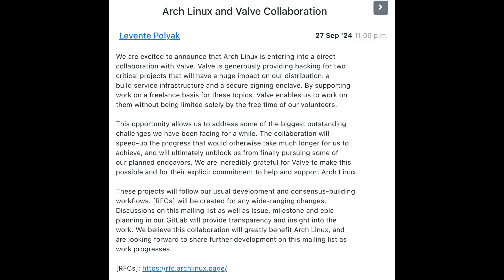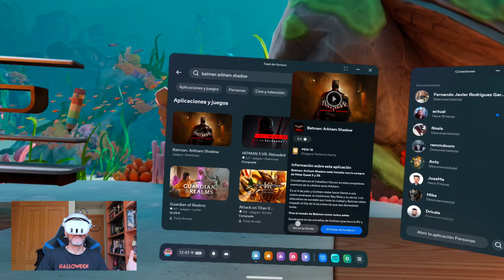FRAUDE META QUEST 3 AMAZON / META QUEST 3S / VALVE / APPLE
EL FRAUDE MASIVO EN META QUEST 3 EN AMAZON CONTINUA, ÚLTIMAS NOVEDADES. NUEVA PROMO Y SOPORTE QUEST GAMES OPTMIZER META QUEST 3S. Además, las ÚLTIMAS NOVEDADES SOBRE APPLE Y VALVE. Y UNA CURIOSIDAD FINAL QUE NO OS PODÉIS PERDER. DALE a PLAY y TE LO CUENTO TODO.

NOTA IMPORTANTE - URGENTE:
Tras una incursión no identificada en nuestro email oficial queda totalmente INHABILITADO. No lo utilicéis ni contestéis nada que provenga de ese correo electrónico de aquí en adelante. Gracias y saludos

TU OPINIÓN ES IMPORTANTE. DÉJALA EN LA ZONA DE COMENTARIOS Y DEBATE EN COMUNIDAD CON APASIONADOS DE LA VR / AR / XR

Para acceder a NUESTRO NUEVO REPOSITORIO debes formar parte de NUESTRA COMUNIDAD EN TELEGRAM y allí los encontrarás. Dale al link y participa en nuestra comunidad Telegram:

META QUEST 3S MODELO 128 GB 329,99 EUROS
META QUEST 3S MODELO 256 GB 439,99 EUROS
META QUEST 3 MODELO 128 GB 479,99 EUROS
META QUEST 3 MODELO 512 GB 549,99 EUROS
META QUEST 2 MODELO 128 GB  299,00 EUROS
META QUEST 2 MODELO 256 GB 399,00 EUROS
SONY PSVR 2 599,00 EUROS
SONY PSVR2 + HORIZON CALL MOUNTAIN 699,00 EUROS
PICO 4 MODELO 128 GB 399,99 EUROS
PICO 4 MODELO 256 GB 469,99 EUROS

00:00 INTRODUCCIÓN
00:02 PRESENYTACIÓN + ÚLTIMAS NOVEDADES DEL CANAL
00:38 ALERTA EL FRAUDE AMAZON VISORES QUEST 3 CONTINUA
02:56 QUEST GAMES OPTIMIZER COMPATIBLE CON META QUEST 3S
04:21 NUEVA PROMO META QUEST 3S
05:18 COLABORACIÓN IMPORTANTE ARCH LINUX - VALVE
06:42 MING CHI CUO SOBRE APPLE VISION PRO + VERSIÓN BARATA
09:30 EXTRA - UNA CURIOSIDAD INTERESANTE EN TUS META QUEST 3
11:24 CONCLUSIONES + RECOMENDACIONES + DESPEDIDA